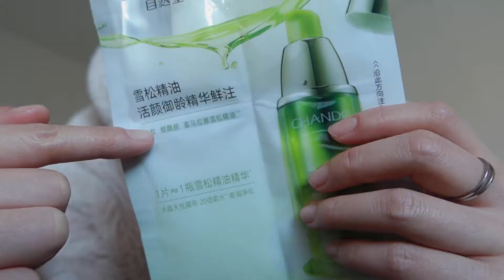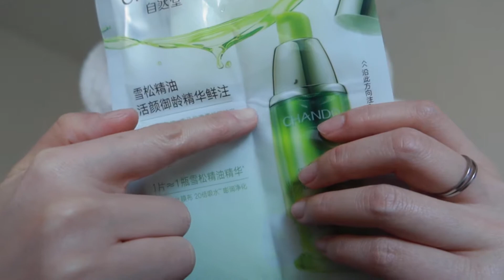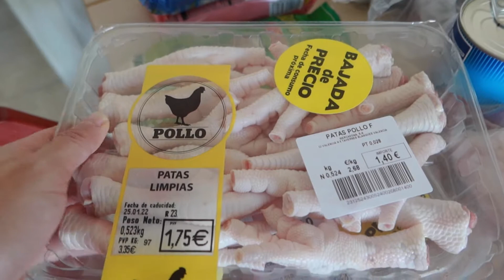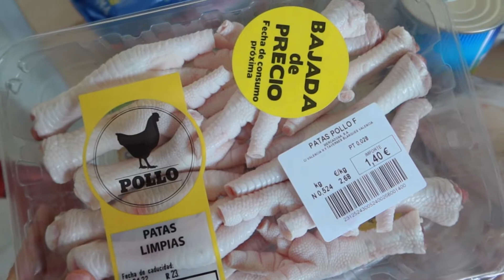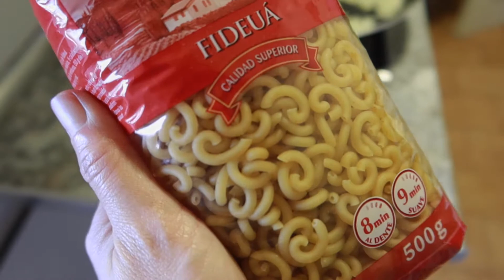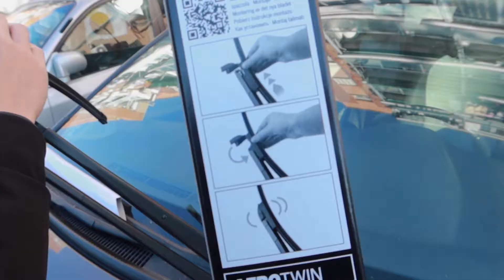✨VLOG✨| Un sábado conmigo | Skin care, charlamos, paseo por Madrid y cocinamos mucho | SoYui Vlogs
💛Ingredientes que suelo utilizar

-Salsa de soja oscura
-Salsa de soja ligera
-Salsa de ostras
-Vino de arroz
-5 Especias chinas
-Salsa hoisin

💛Productos de cocina que suelo utilizar

-Arrocera/olla express eléctrica
-Calentador de agua
-Freidora de aire
-Batidora de vaso
-Palillos chinos
-Cuchillo de cocina china

BESOSSSSS❤️❤️